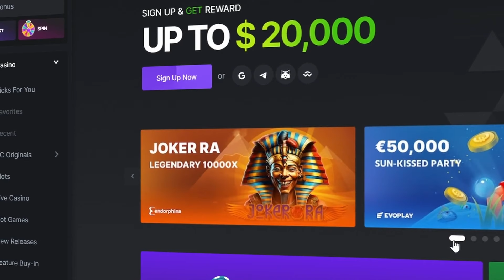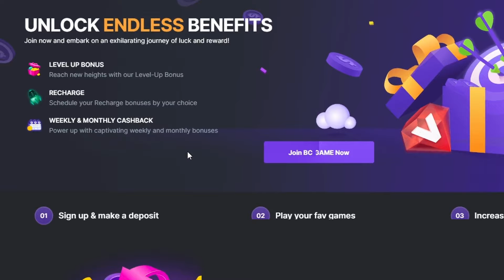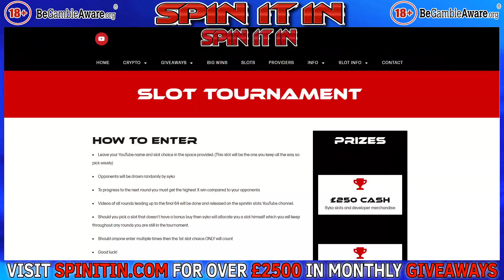Ultimate Online Slots Stake Raise Session! £1000 Bonus Buy! 🎰💰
Join us for this ultimate slots stake raise challenge, follow along with us as we try to win the ultimate slot prize and chase a max win! In this challenge we raise the stake of the slots to try and get that mega big win.

 18+. Please gamble responsibly - when the fun stops, stop. If gambling is causing you a problem please visit one of the links below, where you will find help and support.